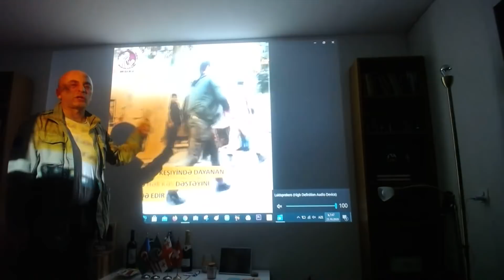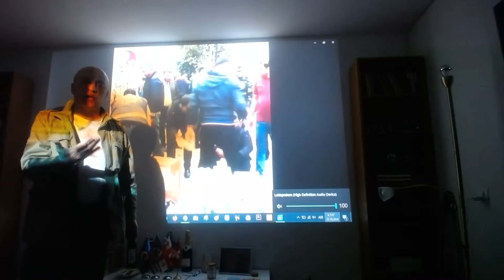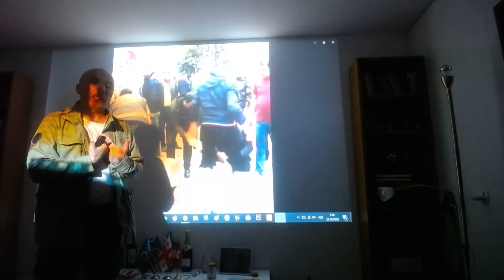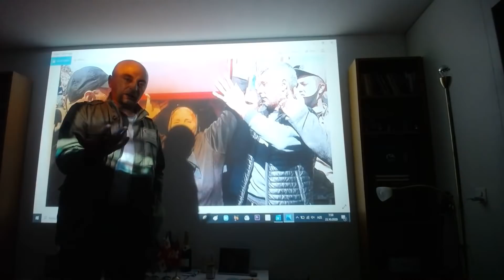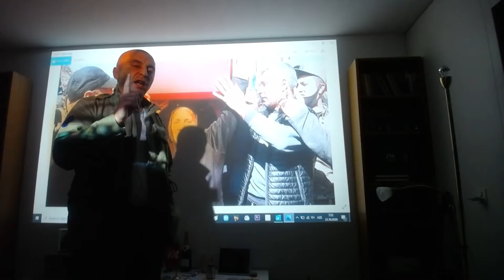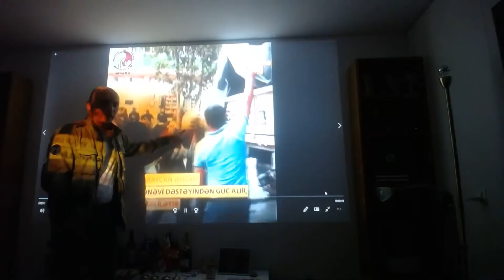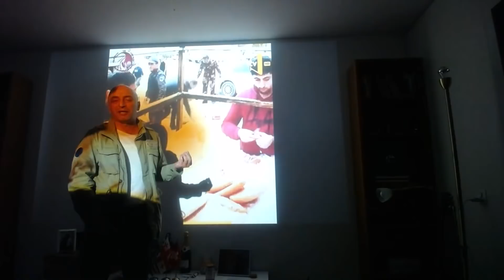Emin Hüseynov gəl canlı debata aydınlıq gətir